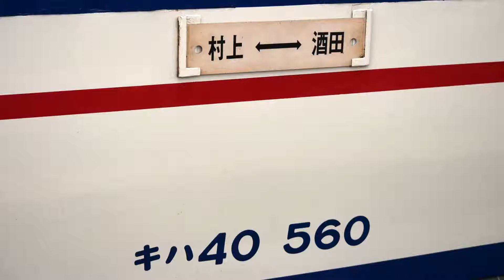乃木坂46「しあわせの保護色」で新津～酒田、会津若松、小出・只見の駅名を歌います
今回は乃木坂46、「しあわせの保護色」で新ニツのキハ40系運用範囲である羽越本線の新津～酒田、磐越西線の新津～会津若松、上越線の新津～小出、只見線の小出～只見までの駅名を歌っています。
新津～酒田は前作と共通とさせていただきました。

画像、動画
自前
ウィキペディア